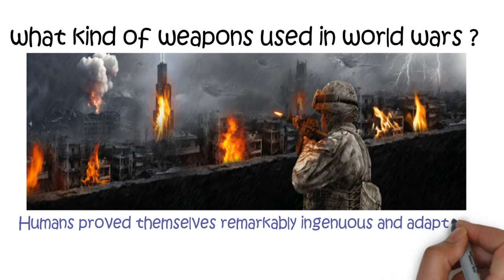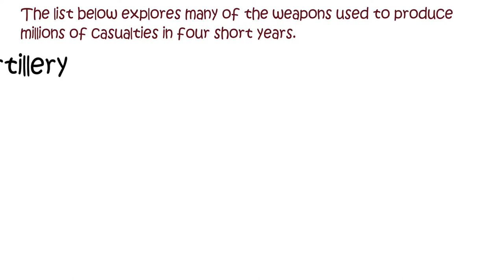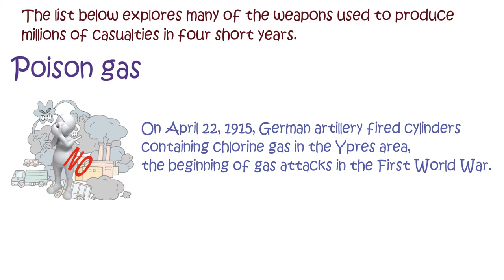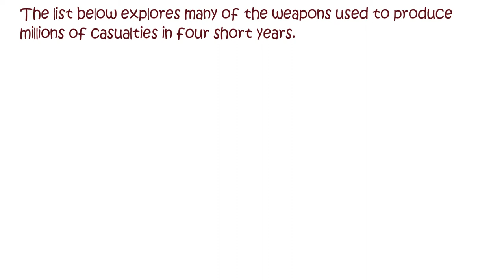Brilliant General Knowledge Questions | Weapons used in World War's | Army Facts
The list below explores many of the weapons used to produce
millions of casualties in four short years.

Rifles :
All nations used more than one type of firearm during the First World War.
The rifles most commonly used by the major combatants were, among
the Allies, the Lee-Enfield

Machine guns.
Most machine guns of World War 1 were based on Hiram Maxim’s 1884 design.
They had a sustained fire of 450–600 rounds per minute

Flamethrowers.

Reports of infantry using some sort of flamethrowing device can be found
as far back as ancient China.

Mortars

Mortars of World War I were far advanced beyond their earlier counterparts.
The British introduced the Stokes mortar design in 1915, which had
no moving parts and could fire up to 22 three-inch shells per minute,
with a range of 1,200 yards.

Artillery.

The 20th century’s most significant leap in traditional weapons technology
was the increased lethality of artillery due to improvements in gun design,
range and ammunition‚—a fact that was all too clear in the Great War.

Poison gas.
On April 22, 1915, German artillery fired cylinders containing chlorine
gas in the Ypres area, the beginning of gas attacks in the First World War.

Tanks.
Ideas for “land battleships” go back at least as far as the Medieval Era;
plans for one are included among the drawings of Leonardo da Vinci.

Aircraft.
The air war of World War I continues to fascinate as much as it did at the time.
This amazing new technology proved far more useful than most military and political
leaders anticipated

Submarines.
Britain, France, Russia and the United States of America had all developed submarine
forces before Germany began development of its Unterzeeboats (Undersea boats, or U-boats) in 190